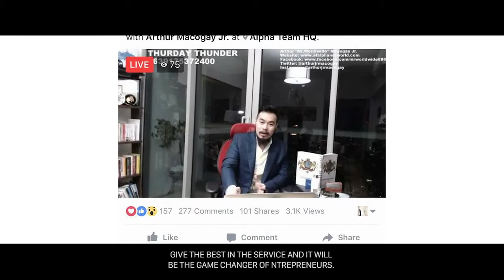How to be on Top of your game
We accept all major credit cards! Cash on delivery! HOME DELIVERY!
For more information and visit